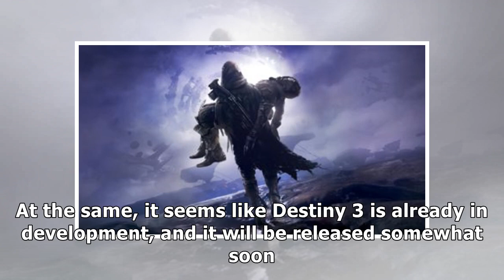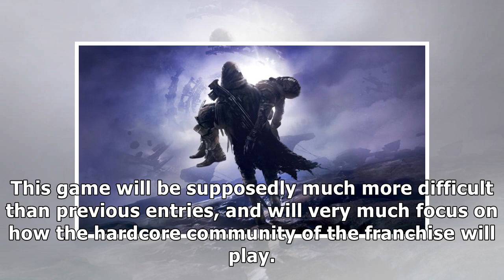Destiny 3 Will Cater More To The Hardcore Audience; To Release In 2020 On PS5 And Xbox Scarlett –...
Destiny 3 Will Cater More To The Hardcore Audience; To Release In 2020 On PS5 And Xbox Scarlett – Rumor